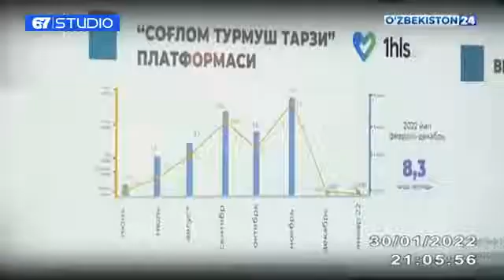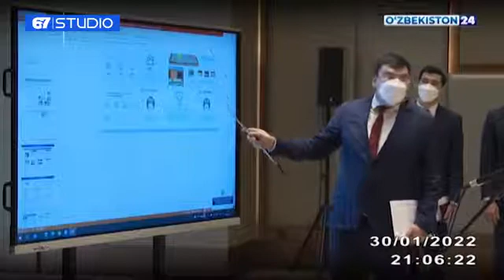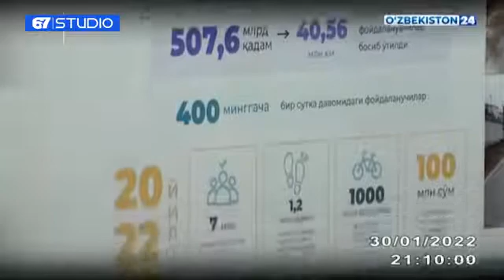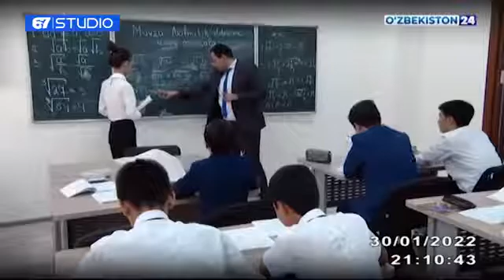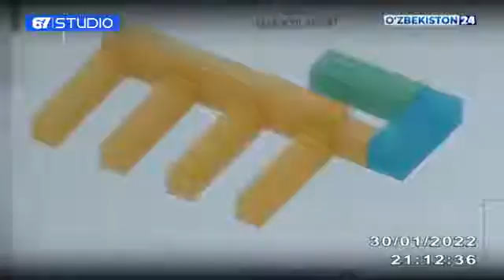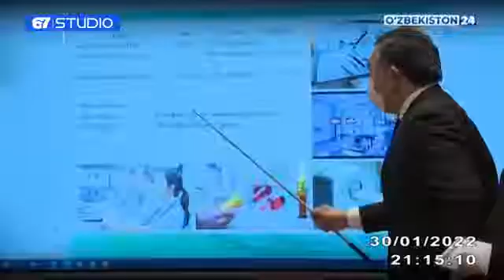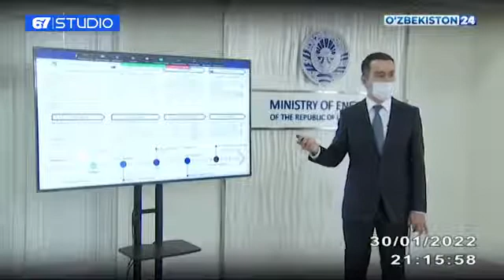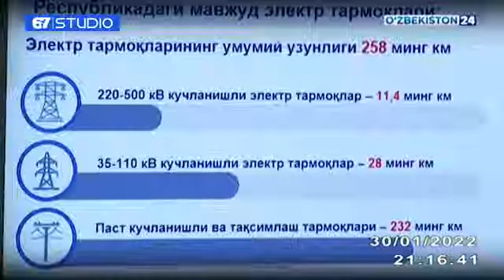Ёшлар, спорт, соғлиқни сақлаш, электр энергияси соҳаларидаги лойиҳалар тақдимоти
30 январь куни Президент Шавкат Мирзиёев ёшлар, спорт, соғлиқни сақлаш, электр энергияси соҳаларидаги лойиҳалар тақдимоти билан танишди.